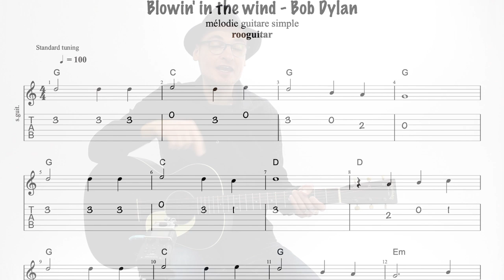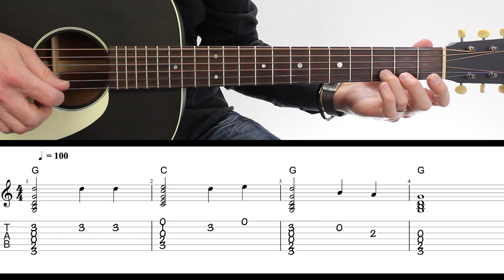Blowin' In The Wind Bob Dylan - TUTO FACILE GUITARE TABS!